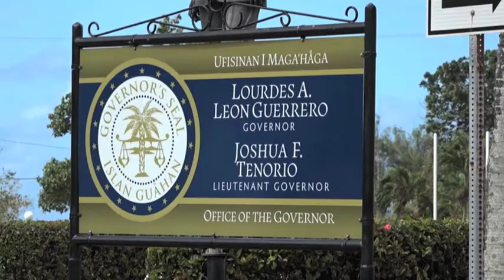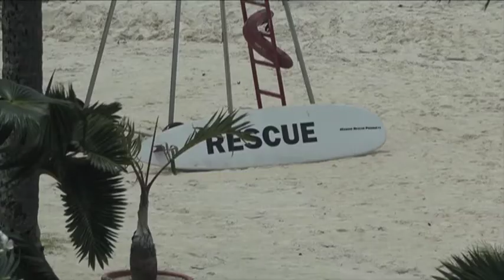Chamber urging government cooperation: jobs at stake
An economic storm is headed for Guam, and the Chamber of Commerce is urging the government to join forces so we can all get ready. Chairperson Christine Baleto says they've been flooded with calls and emails from small business owners and workers fearful about the impact of the expected plunge in tourism arrivals.